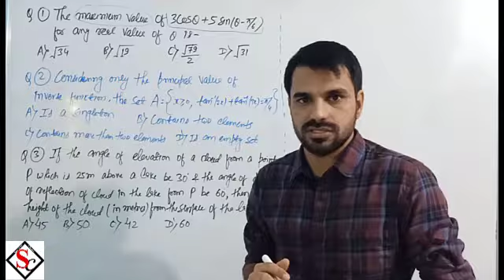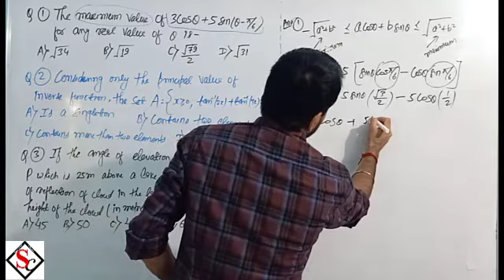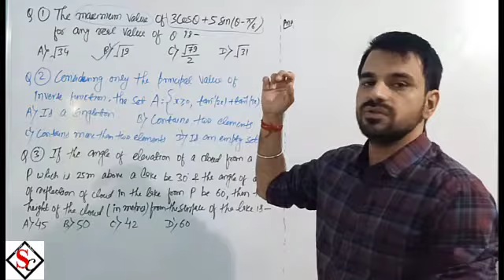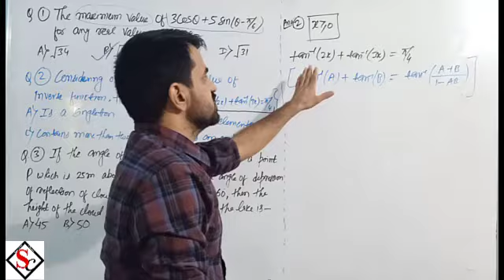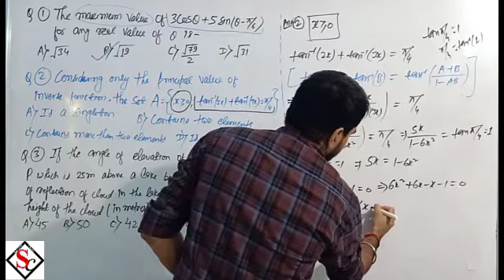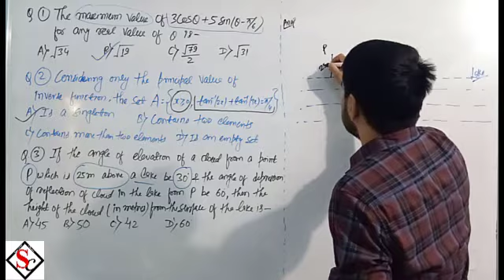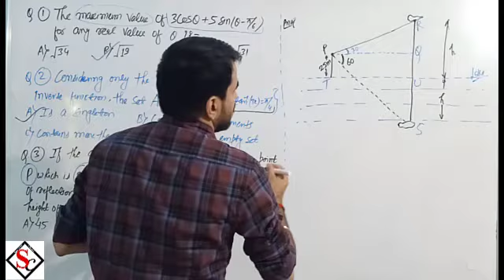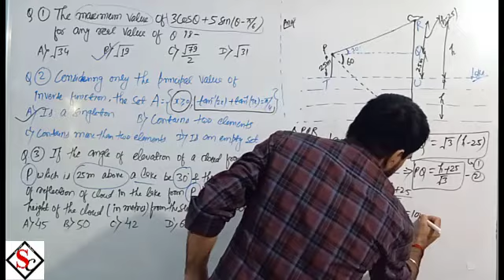Trigonometry (IIT-JEE) || Previous year JEE-Mains questions and solutions(Part-13)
Previous years JEE-Mains questions
Trigonometric previous year JEE Mains questions with solutions.

Coaching institute in Ambikapur, Chhattisgarh for class 8th to 12th
IIT-JEE /NEET /Boards.